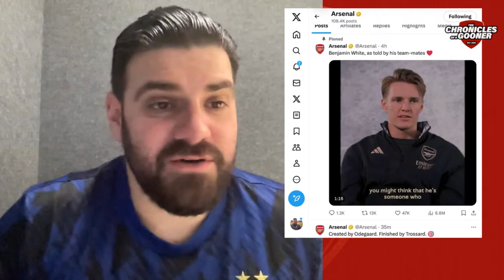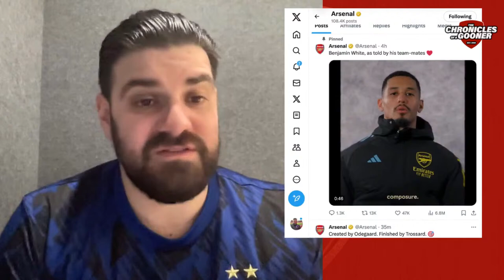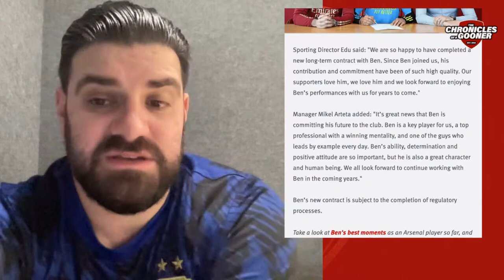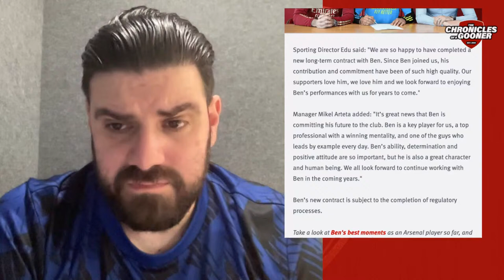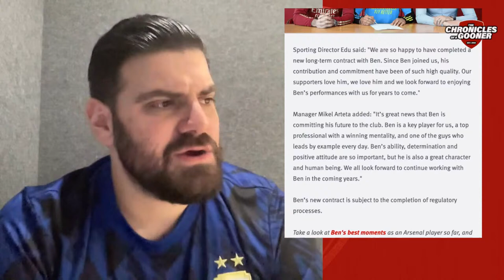BEN WHITE SIGNS NEW ARSENAL CONTRACT! Southgate reveals Arsenal defender SNUBBED England!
On this bonus episode of TCOAG, Harry Symeou discusses the news Ben White has signed a new contract with Arsenal. Plus, we discuss Gareth Southgate's claim that the Gunners defender SNUBBED a call-up from the national team.

0:00 - Introduction
4:47 - Ben White signs new long-term contract with Arsenal
12:57 - Ben White rejects England call up!
21:36 - Your comments/questions